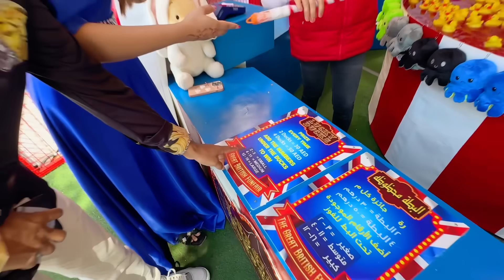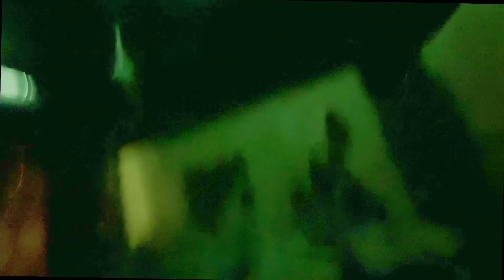আমরা এখন দুবাই এর ভয়ঙ্কর পার্কে | World Most Dangerous Park | Dubai Global Village | Rakib Hossain